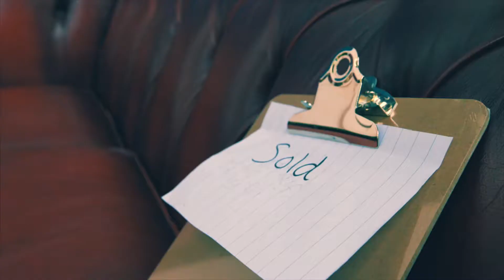Ups and downs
CW Vlog Ep-002
2nd week as a business owner, and things haven’t been entirely rosey.